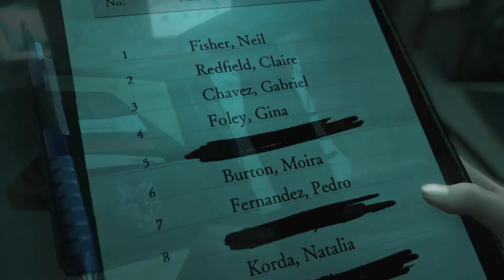Let's Play Resident Evil Revelations 2 [SK/CZ] [HD] Part11#- Zradca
Let's Play Resident Evil Revelations 2 [SK/CZ] [HD]